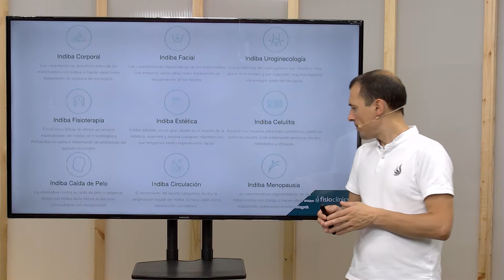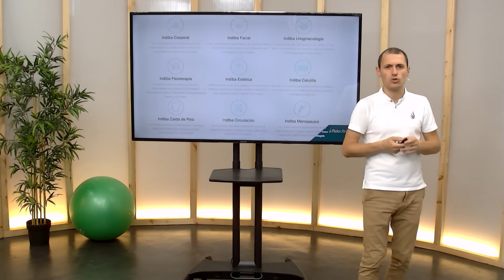Indiba Menopausia. Radiofrecuencia - FisioClinics Logroño, La Rioja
Bienvenido/a a FisioClinics Logroño, La Rioja y en este caso a nuestra sección de Radiofrecuencia y más concretamente a nuestro servicio de Indiba Menopausia. Somos una clínica o centro de fisioterapia y osteopatía en el que ofrecemos otros muchos servicios como la dietética y nutrición, la fisioterapia infantil y uroginecológica, podología, preparación física, drenaje linfático y servicios de estética orientados a la salud.